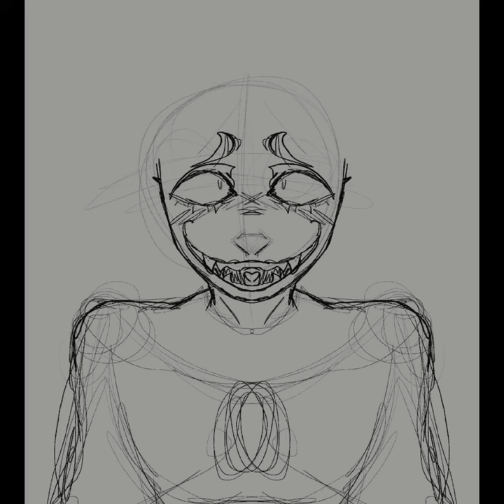LOVE ME || John Doe || SpeedPaint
Hiii, I’m back

Sorry it’s been a while but I got content for y’all

And yes I have gotten a John Doe obsession send help💀

Song: Stalkers tango - Autoheart

Programs: Procreate and Cap cut